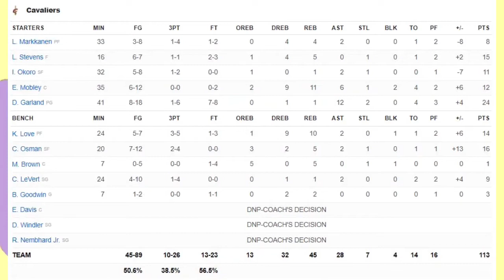Detroit Pistons vs Cleveland Cavaliers | NBA 75TH SEASON FULL GAME HIGHLIGHTS | March 19, 2022